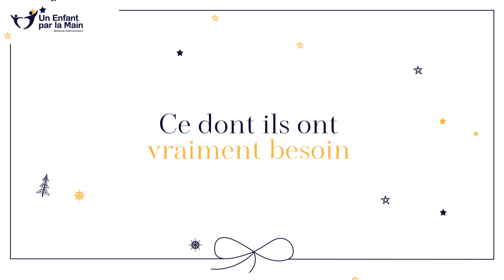Un imperméable pour Dat au Vietnam